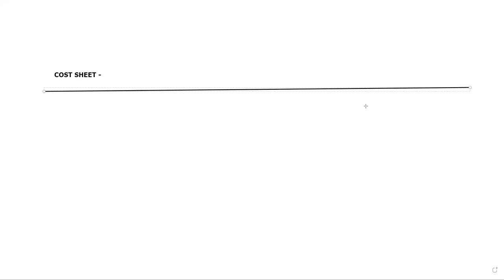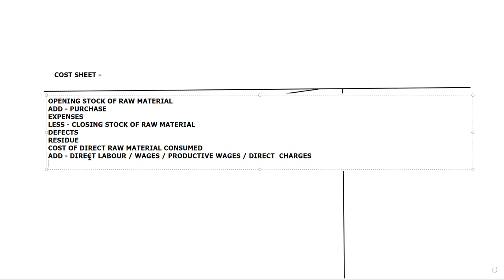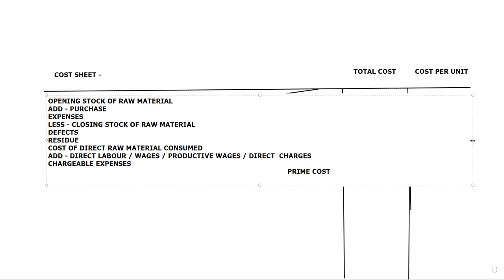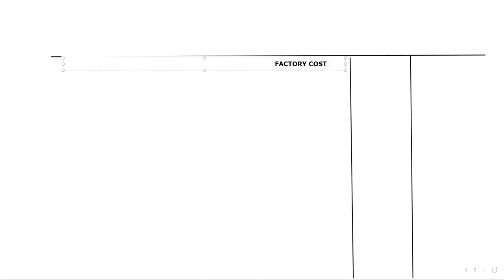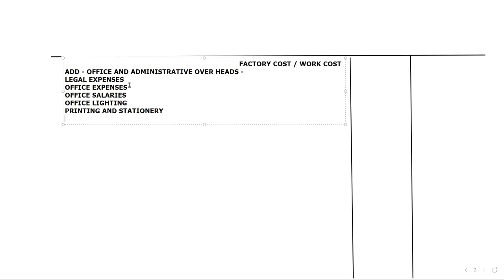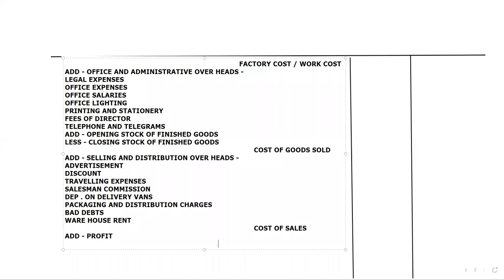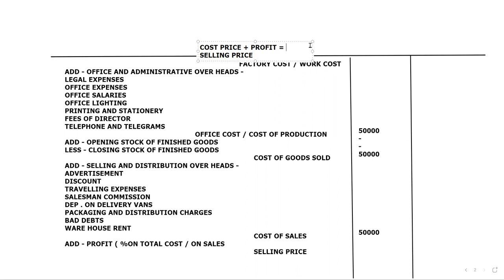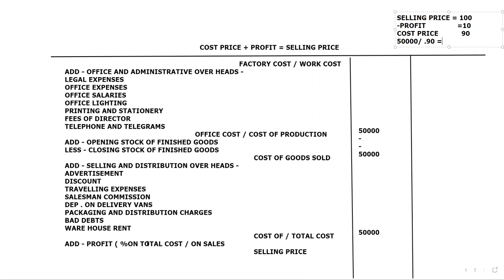HEENA COSTSHEET PROFORMA